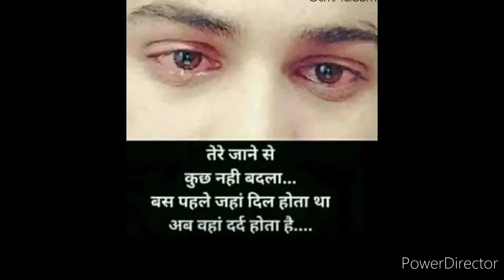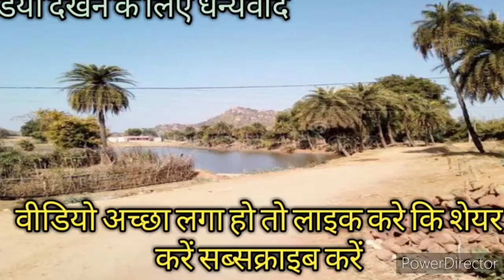जीवन सुख दुख का एक संगम है सॉन्ग k k corner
जीवन सुख दुख का एक संगम है इस गीत पर प्यारा सा वीडियो वीडियो मेकर कृष्ण कुमार साहू